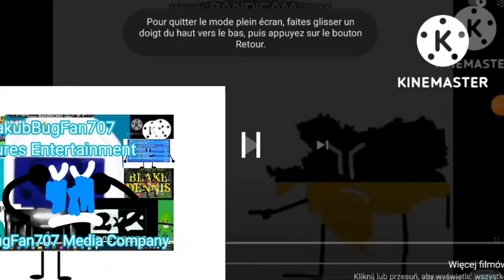Austria UTTP THDTC Make Rant Video Out Of Me (Sequel)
Credit To Asobi Tiane.